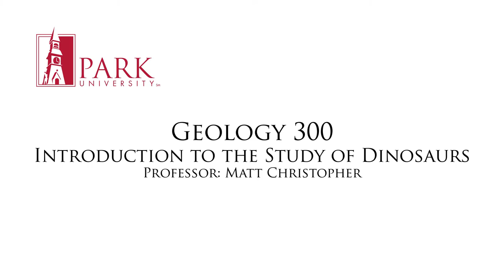GO 300 Week 6 Video Lecture